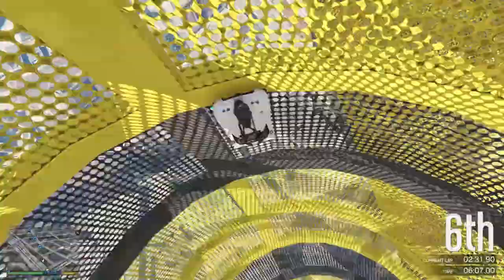Help ik heb een raket op mijn auto!!!!! - Grand Theft Auto V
Beschrijving:
Welkom op het kanaal GwielRock hier in de beschrijving vindt je de informatie die je nodig hebt. We hebben 2 mensen die dit kanaal beheeren: Thijmen (16) en Damian (16) Wij proberen goede kwaliteit video’s te maken van 720 tot 1080 HD Kwaliteit, Ook proberen wij elke week 2 video te uploaden.
Games die we spelen/gaan spelen:  Fortnite, minecraft en Cities Skylines.
We zien je bij een nieuwe video! Latersss